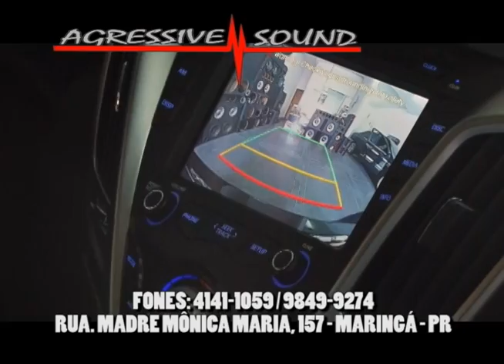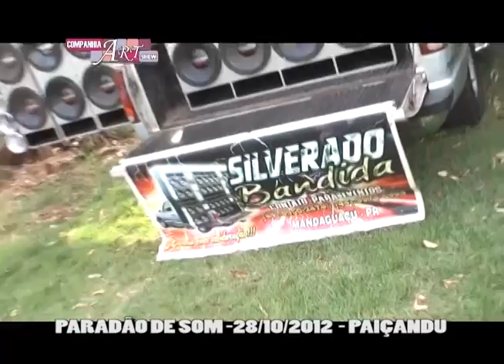COMPANHIA ART SHOW PARTE 02- 03/11/2012